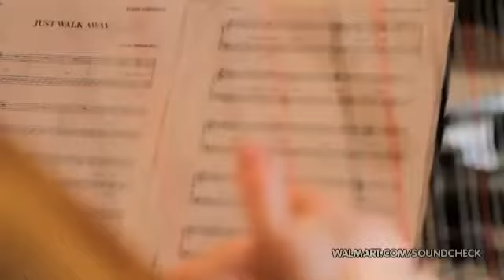Josh Groban - Aléjate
Aléjate

Jamas senti en el alma tanto amor
y nadie mas que tu, me amo
por ti rei y llore, renaci tambien
Lo que tuve di, por tenerte aqui
ya se que despedirnos es mejor
sufriendo pagare mi error
ya nada sera igual, lo tengo que aceptar
ya hallar la fuerza en mi para este adios
Alejate, no puedo mas
ya no hay manera de volver el tiempo atras
olvidate de mi
y dejame seguir a solas con mi soledad
alejate, ya dime adios
y me resignare a seguir sin tu calor
y jamas entedere que fue lo que paso
si nada puedo hacer, alejate
No voy a arrepentirme del ayer
amandote y se, mujer
por el amor aquel, por serte siempre fiel
hoy tengo que ser fuerte y aprender
olvidate de mi
olvidate de mi
y jamás entederé que fue lo que pasó
si nada puedo hacer, aléjate.

Walmart Soundcheck